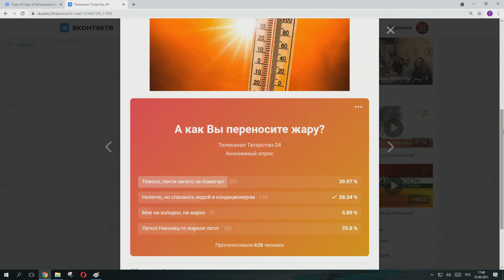Актуальный разговор - "Как пережить жару?"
Татарстан накрыла аномальная жара, столбики термометров на этой неделе поднялись до 34 градусов выше нуля. Ситуация настолько непростая, что синоптики объявили штормовое предупреждение, а для аграриев возможно введут режим ЧС. Так как правильно пережить такую жару, какие прогнозы на это лето у синоптиков и что делать, если вдруг стало плохо?

00:00 О чем будем говорить сегодня?
02:00 Насколько такая погода действительно считается аномальной?
02:45 Почему сейчас так жарко?
04:30 Репортаж о том, как татарстанцы справляются с жарой
06:20 Для кого такая жара особенно опасна?
07:10 Какой образ жизни нужно вести в жару?
08:00 Как правильно загорать? И стоит ли?
08:50 Каким должен быть SPF-фильтр?
09:34 Когда лучше вообще не выходить на солнце?
09:55 Сколько пить жидкости?
11:36 Сколько еще будет длится жара и каким будет лето?
12:43 Что будет в августе и сентябре?
14:10 Не будет ли это лето таким же горячим как в 2010?
14:50 Специалисты Яндекс. Погода выяснили, какие температурные аномалии были зафиксированы в городах России?
15:37 Как правильно оказать первую помощь, если стало плохо от жары?
17:10 Итоги нашего опроса: Как вы переносите жару?
17:37 Как правильно пережить жару?
18:20 Разница между температурой в воде и нас суше – насколько она опасна?
19:43 Прогнозы на ближайшие дни: когда спадет жара?

Смотрите нас в эфире «Татарстан-24» каждый день  в 17:30,20:30 и 23:30.